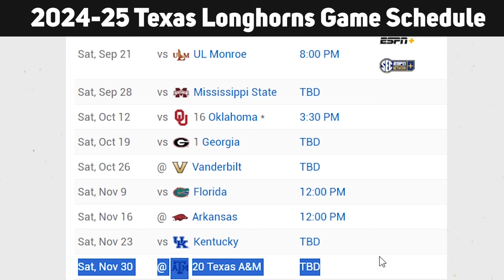2024 Texas Longhorns Football Game Schedule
2024 Texas Longhorns Football Game Schedule